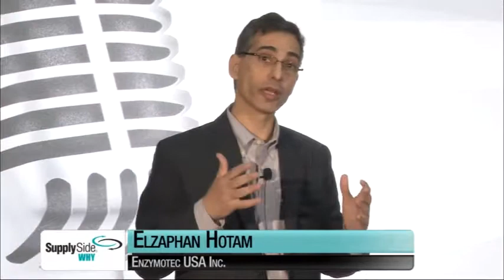Omega 3 Bound Phospholipid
Lecture given by Elzaphan Hotam at SupplySide East in May 2013